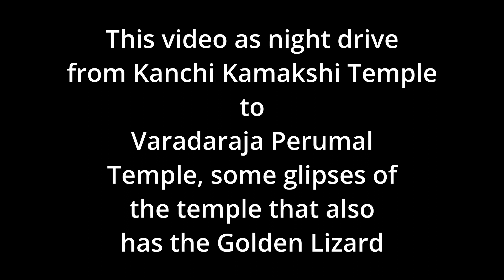KANCHI | VARADARAJA TEMPLE | GOLDEN LIZARD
This video has dashcam view of road from Kanchi Kamakshi Temple to Kanchi Varadaraja Perumal Temple

Glimpses of the outer section and structures of the Varadaraja Perumal Temple